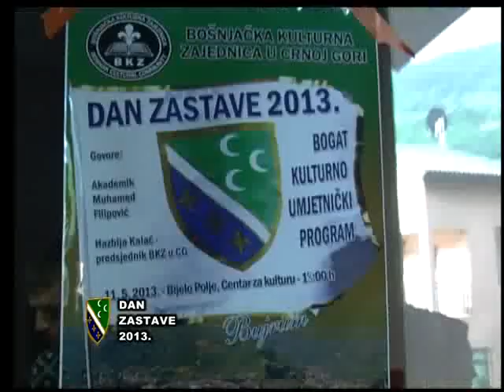Manifestacija Dan zastave u Bijelom polju 11.05.2013